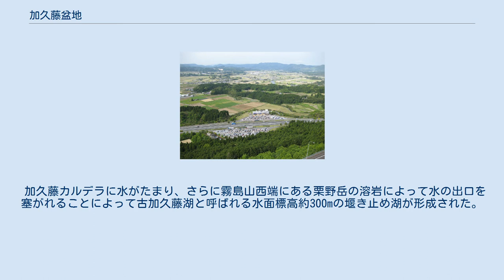加久藤盆地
加久藤カルデラ（左上）と霧島火山の地形図。
右上に小林カルデラ 加久藤盆地中央部と霧島山。
九州自動車道が盆地中央部を貫いている。
 加久藤盆地西部。
手前に九州自動車道えびのPAが見える。
 加久藤盆地（かくとうぼんち）は、鹿児島県湧水町から宮崎県えびの市および小林市にかけて広がる東西約15km、南北5kmのカルデラ性盆地である。
真幸盆地、えびの盆地ともいう。
飯野、加久藤、京町（真幸）の3地区からなる。
盆地の北はカルデラ外輪山である矢岳高原、南はカルデラ南縁に形成された霧島山に挟まれている。
盆地内には川内川が西流し、えびの市街地が広がっている。
 加久藤盆地は加久藤カルデラと呼ばれるカルデラを起源として形成された。
加久藤カルデラの形成年代は明確になっていないが、約52万年前に噴出した小林笠森テフラ（Kb-Ks）や、約60万年前に噴出した樋脇（下門）火砕流（Hwk）について、このカルデラを起源とする説がある（Kb-Ksは小林カルデラ、Hwkは姶良カルデラ起源説もある）。
 約33万年前の大噴火で発生した加久藤火砕流は薩摩半島と大隅半島の中部以北と人吉市付近および宮崎平野にまで広がり、半径約50kmの範囲に溶結凝灰岩の地層を形成した。
同時に放出された加久藤火山灰（Kkt）は本州中部でも確認されており、覆われた面積は約3000km2、噴出物の体積は合計約100km3（50DREkm3）にもなる。
 加久藤カルデラに水がたまり、さらに霧島山西端にある栗野岳の溶岩によって水の出口を塞がれることによって古加久藤湖と呼ばれる水面標高約300mの堰き止め湖が形成された。
この湖の南部は霧島山の火山活動によって埋められ、残った北部も入戸火砕流などによって堆積が進み、最終的には川内川による湖口部の侵食が進んで排水され加久藤盆地が形成された。
湖底堆積物が加久藤層群と呼ばれる地層として残されており、湖の水位変化の痕跡が川内川の河岸段丘として残されている。